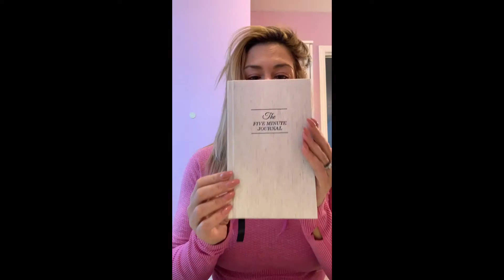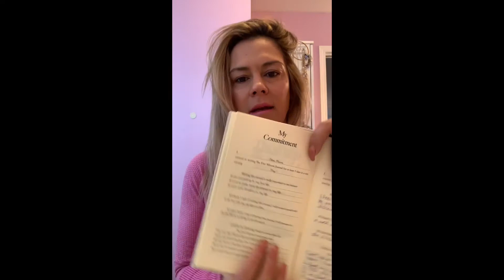THE FIVE MINUTE JOURNAL REVIEW Is it WORTH IT OR NOT?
THE ORIGINAL FIVE MINUTE JOURNAL: 500,000 + people use our products to boost happiness & increase productivity each day - don't settle for less, our products have been personally tested and research-supported.
THE DAILY LAYOUT: A structured format to boost your happiness in 5 minutes a day with thoughtfully designed prompts that include: gratitude, prioritizing your day, 3 amazing things, inspiring quotes, daily affirmation, end of day self reflection.
THE POWER OF KEEPING A GRATITUDE JOURNAL: The Five Minute Journal is created with leading psychology research. Feel higher levels of positive emotion, more joy, optimism & happiness; feel less anxiety, loneliness, and isolation.
HOW IT WORKS: The Five Minute Journal is broken up into two sections: a morning routine section and a night routine section. The journal's format provides inspiration and motivation throughout the day and can help to improve mental health.
GREAT VALUE: The Five Minute Journal lasts for 6 months of daily journaling. This is the simplest thing you can do to start your day happy, the journal you will actually stick with you week after week.